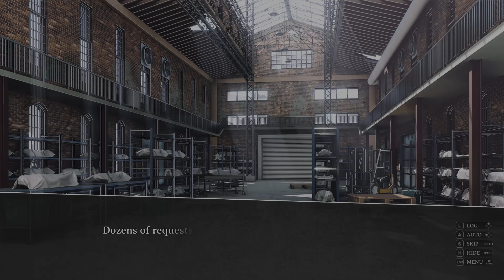CORPSE FACTORY (episode 70)